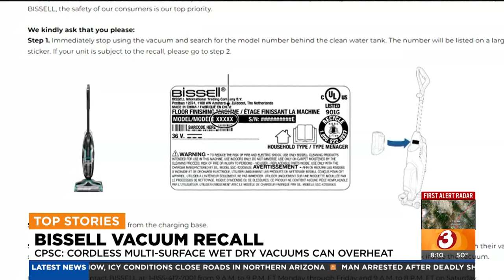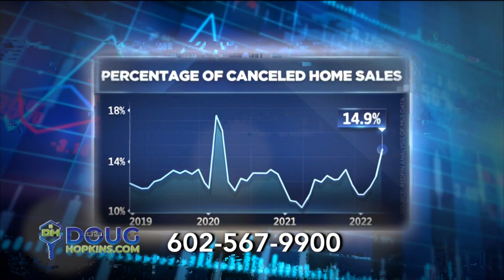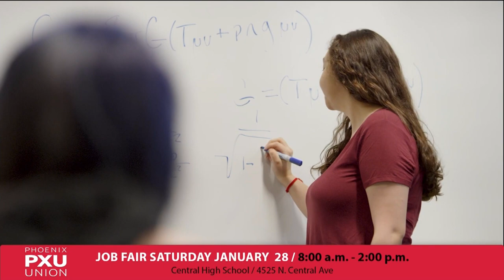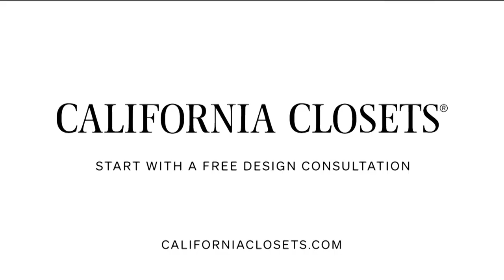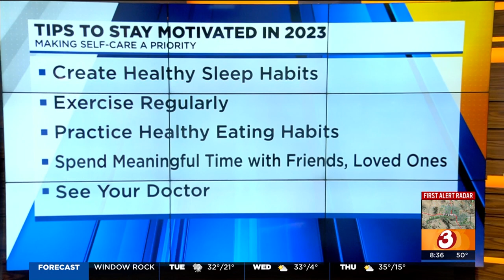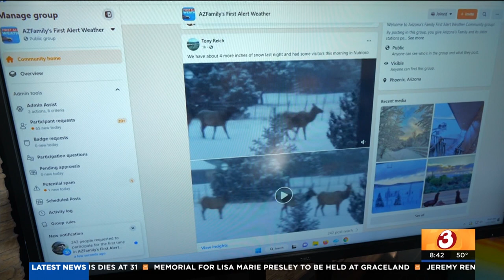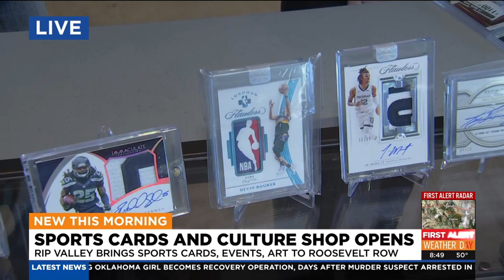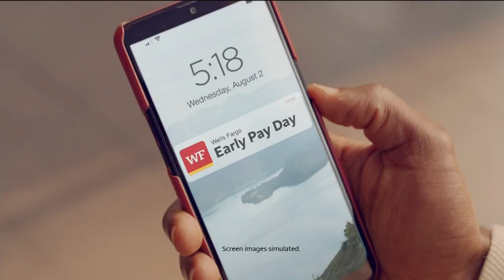Good Morning Arizona at 8am 1-17-23